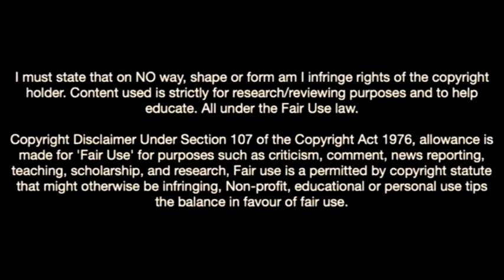Minos Gouras Was Born To Play Football